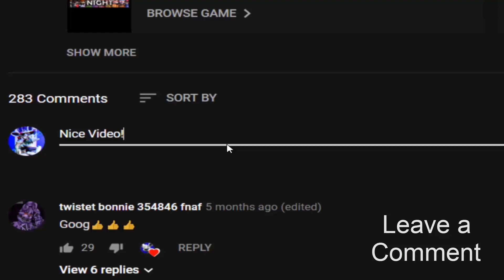What would Fredbear be like in Monster Rat style from FNaC 3? (FNaF 4 Mods)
Monster Fredbear - Five Nights at Freddy's 4 Mod made by: ZBonnieXD2!

Credits:
- FNaF by: Scott Cawthon
- Mod by: ZBonnieXD2
- Monster Fredbear by: KWC2